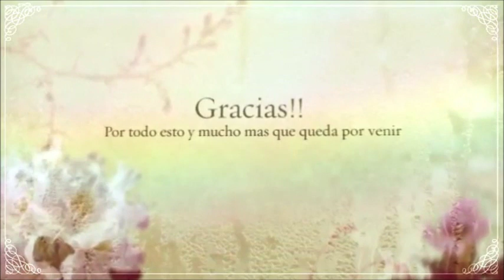Mi rutina diaria de MAQUILLAJE